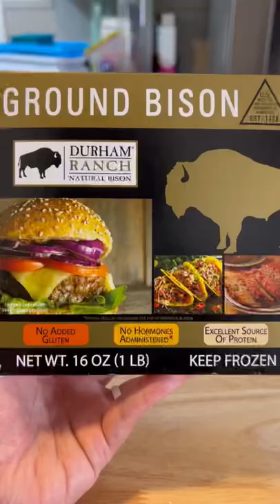Bison meatball bento box